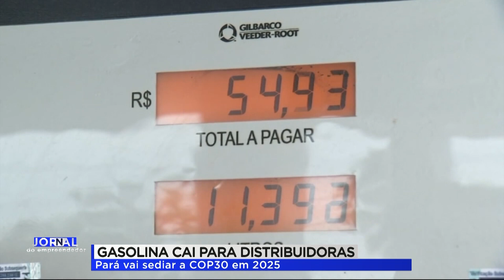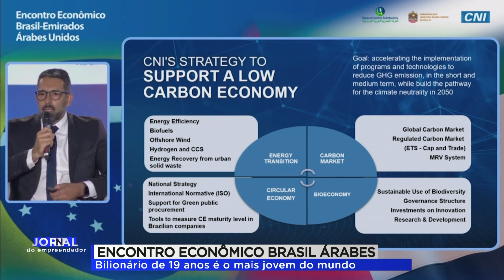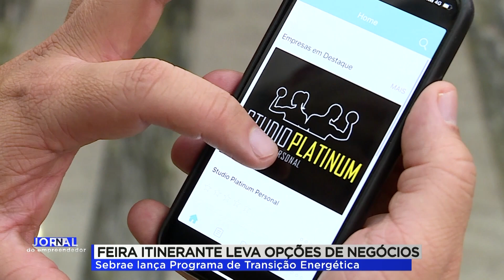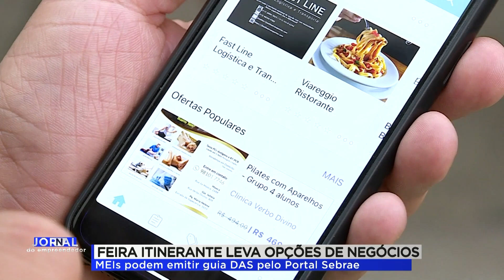JORNAL DO EMPREENDEDOR 1ª EDIÇÃO (16/06/23)